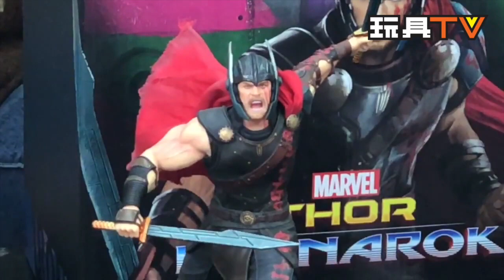TOYSTV S4 EP13 P2「爆玩具」Iron Studios 1/10 Ragnarok Thor & Hulk Statue Unbox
Program host: Dio, Walker, Douglas Mok